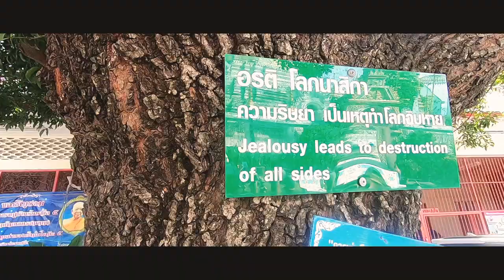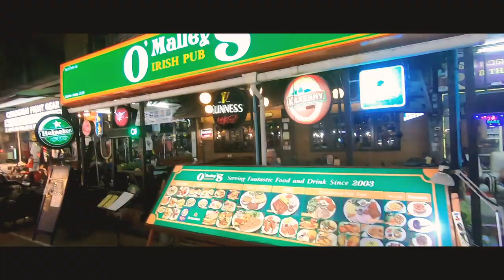Day 2 in Chiang Mai!